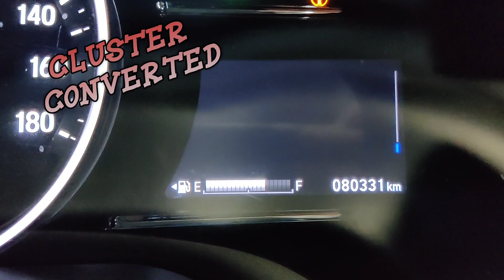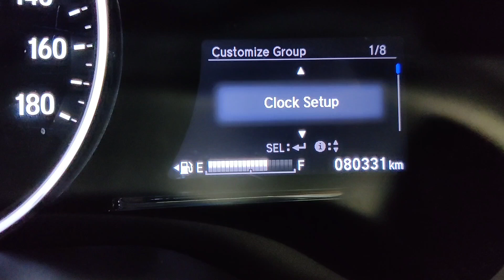Honda Vezel Converted and Android with Apple Carplay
Reimagine Your Drive with Radio Masters Seamless Android and Apple Carplay Integration

Embark on a transformative driving experience with Radio Masters, where cutting-edge technology seamlessly merges with your vehicle's interior. Our expert technicians will expertly integrate your smartphone with your car, creating a hub of connectivity, convenience, and exceptional entertainment.

Unleash the Power of a Seamless Digital Connection

Experience the effortless integration of your Android Auto- and Apple Carplay-compatible smartphone with our premium car stereos.

Surrender to the Enchantment of Enhanced Audio

Immerse yourself in the symphony of superior sound quality, meticulously crafted by Radio Masters team of audio experts. Our high-fidelity car stereos deliver a rich, immersive auditory experience that rivals even the most sophisticated home setups.

Elevate Your Vehicle to the Apex of Technology

Embrace the future of driving with Radio Masters suite of advanced features, empowering your car with unparalleled sophistication. Voice control facilitates hands-free operation, Bluetooth connectivity effortlessly streams audio, and a rearview camera enhances safety and visibility.

Enhance Safety and Enjoy Effortless Driving

Ditch distractions and embrace safer driving with Radio Masters intuitive interface and hands-free controls. Our state-of-the-art navigation systems guide you confidently to your destination, while our focus-enhancing design prioritizes road safety.

Transform Your Car with Radio Masters Expert Car Stereo Upgrade Services

Partner with Radio Masters team of automotive experts and transform your car into a modern mobile haven. We'll collaborate closely to select the perfect stereo for your vehicle and ensure a seamless installation process that blends seamlessly with your existing interior design.

Embark on a Journey of Enhanced Driving Bliss

Contact Radio Masters today and let us elevate your driving experience to new heights. Our comprehensive car stereo upgrade services will transform your car into a sanctuary of connectivity, convenience, and unparalleled entertainment.

Radio Masters: Where Technology Meets Driving Excellence